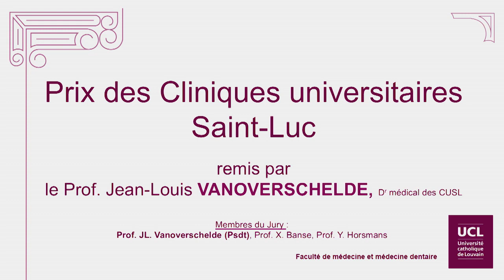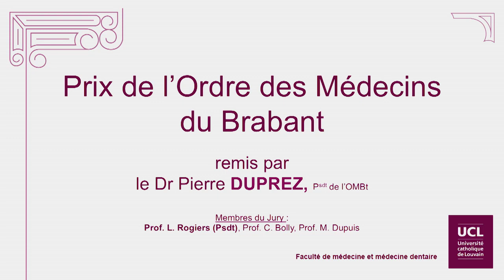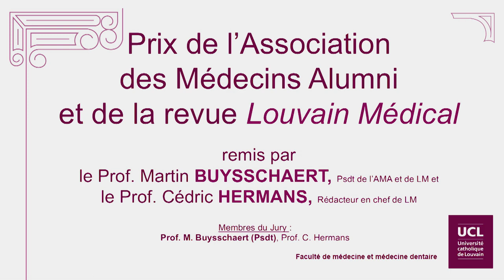Proclamation des médecins 2018 - 181ème promotion (2/3)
Cérémonie de remise des diplômes de la Faculté de médecine et médecine dentaire de l’Université catholique de Louvain, 181ième Promotion, le dimanche 1er juillet 2018 à Bozar.